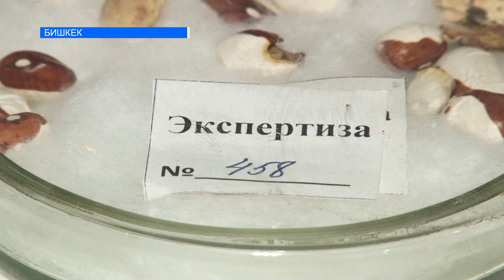Кыргызстандын продукциялары Орусияга киргизилбей калды